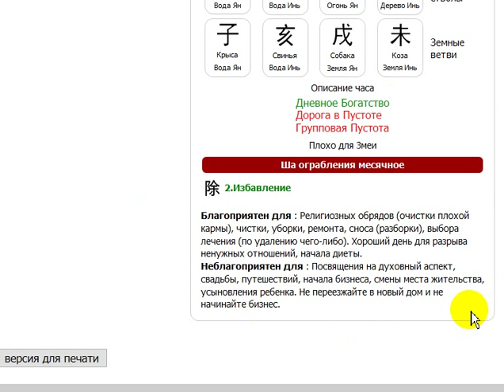Как оставаться стройной?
Как оставаться стройной и в 18 и в 18 с плюсом?
Спортзал - это обязательно.
А что еще? А еще важен день для начала диеты. 👏 Ведь в зале занимаются многие и на диете сидят многие😞 а результат не всех радует😉  важно для начала выбрать индивидуальную дату для начала диеты, тогда результат будет более эффективным.
Есть еще секреты, о которых расскажу в следующих видео.
А как вам удается оставаться стройными?😉
Поделитесь своими секретами🙋
Ежедневные прогнозы: